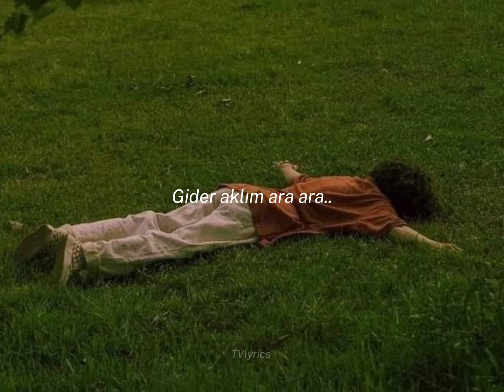Son Feci Bisiklet - Uyku (şarkı sözleri)